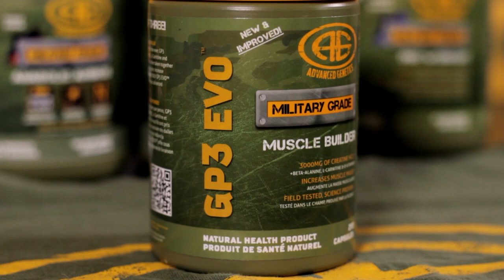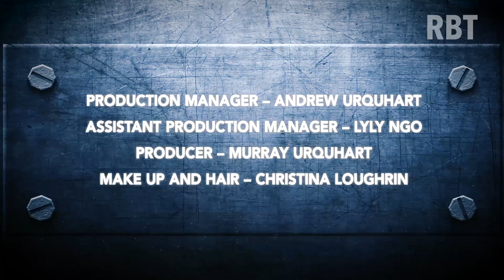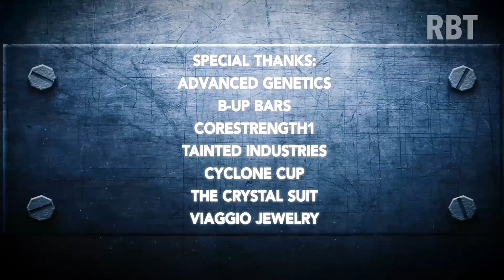‘Radical Body Transformation’ EP 4 – 'Mortals to IFBB Pro's' – Ft. Azaria Glaim & Brittany Kanne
In this episode of James Hergott's continuing ‘Radical Body Transformations’ series (Executive Produced by NPC News Online Editor in Chief Frank Sepe & NPC President/ IFBB Pro League Chairman Jim Manion) we head to Canada and follow two new IFBB pro's.  Brittany Kanne is an EMT and fitness competitor out of Winnipeg who will be making her pro debut at the Toronto Pro Show against many of her idols.  Azaria Glaim, from Alberta, overcame anorexia and depression as a teenager (reaching a life threatening 69 pounds!) before utilizing fitness and her strong mental attitude, to turn it all around to become the youngest Canadian to ever turn pro at age 20!  With a clean sweep of figure victories she too enters the Toronto Pro Show as a first time pro under the coaching of Darren Mehling of Freak Fitness.  Watch the journeys of these strong women overcoming adversity and showing what champions are made of!

See the latest episodes on: npcnewsonline.com

Director/Producer/Host – James Hergott
Director of Photography – Reil Munro
Editor – Taylor Shadney
Associate Producer – Chris Johnson
Executive Producer – Jim Manion
Executive Producer – Frank Sepe

Production Manager – Andrew Urquhart
Assistant Production Manager – Lyly Ngo
Producer – Murray Urquhart
Make Up and Hair – Christina Loughrin

Trainer:
Darren Mehling

Featuring:
Brittany Kanne
Azaria Glaim

Promoters:
Ron Hache
Jim Morris

Special Thanks:
Advanced Genetics
B-Up Bars
Corestrength1
Tainted Industries
Cyclone Cup
The Crystal Suit
Viaggio Jewelry
Icon Meals
Popeyes Supplements
NPC
Toronto Pro Show
Ontario Physique Association
CBBF
IFBB
Freak Fitness

Bodybuilding Transformation
Fitness Transformation
Bodybuilding Motivational